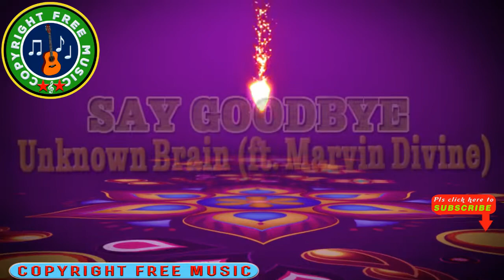🎵 Unknown Brain - Say Goodbye (ft. Marvin Divine) || Copyright Free Music Channel.[ CFM release]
Welcome to Copyright Free Music  where you can find non-copyrighted music for your youtube videos.. The music  in this channel is  royalty-free music, no copyright tracks or free background music.  Pls  include the copy/paste section within this description in your videos :
The songs and pieces of wordless music  on this Royalty Free Music Channel are no copyright music so you are free to use them . I have been using  them in my YT videos of my other channels too. These songs and pieces of wordless music  were downloaded from no copyright music platforms . I guess that  some owners of songs and pieces of wordless music at first gave them to those platforms  as no copyright music ones ,free for commercial use  but after some time they changed their mind and they claim  ownership of those songs and pieces of wordless music on You tube, so they become copyrighted ones. If we unfortunately used them for our You tube videos , then we got Content ID claim ,but this kind of copyright claims doesn,t  affect our channels , the second reason may be  music plagiarism. Some used a part or whole songs or pieces of wordless music to write their songs then perform them in videos , upload to You tube and choose Standard YouTube License to own their copyright...So , once in a while I have to check and delete those songs that got ID content claims , if any.. This is a normal thing on You tube. You'll avoid this annoyance if you use music from You tube audio library.